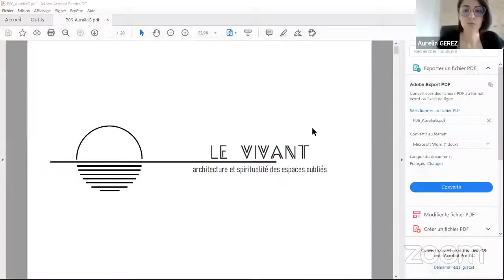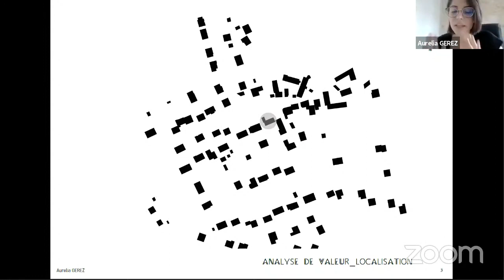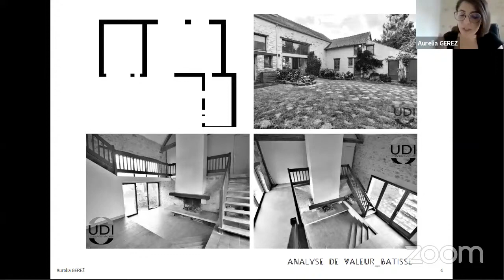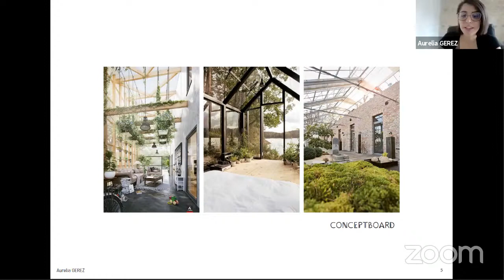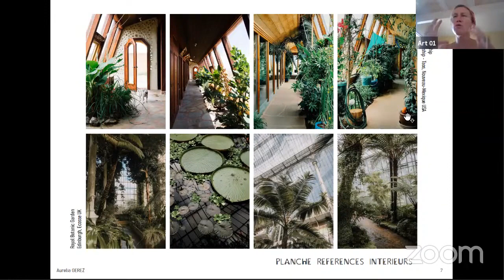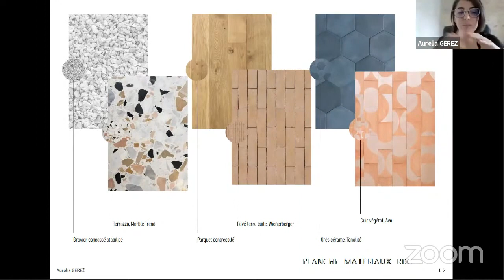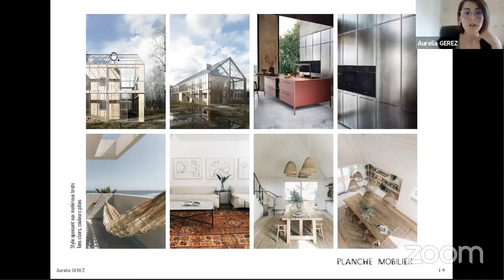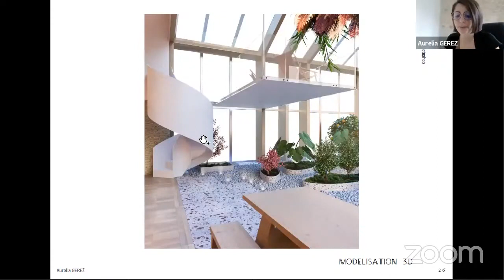Le Live Design d'Espace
Pour notre Live, nous avons eu l'honneur d'accueillir notre super mentor Carole Lacoste et de présenter magnifique projet d'Aurélia Gerez.

👋🏼 Caroline Lacoste est une architecte talentueuse et passionnée qui apporte son savoir-faire unique dans la rénovation et la valorisation de bien. Ses dessins sont aussi justes et précis que les flèches d'Œil-de-faucon. 🎯